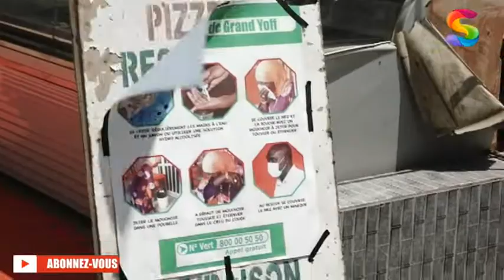Coronavirus , senegal : Le secteur de fast food en panne